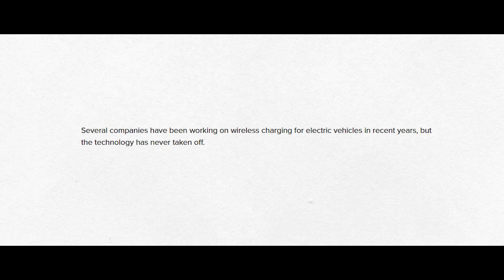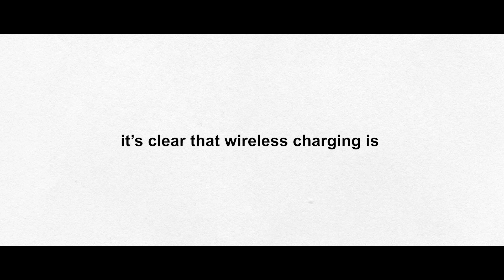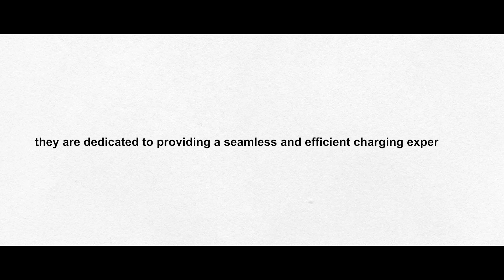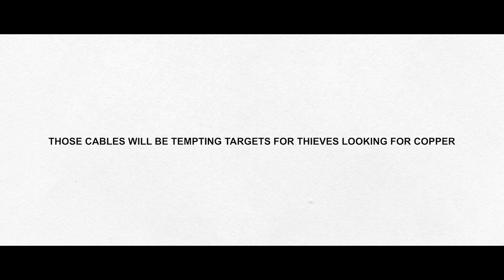Tesla Releases Wireless Charging?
Say goodbye to cables and meet the new wireless charger!
Elon never stops surprising us, and this time he's considering buying a German startup Wiferion to launch wireless charging for Tesla cars. In this video, we explore the potential advantages and disadvantages of wireless charging technology and how Tesla is leading in electric vehicle charging.

00:00 Intro
00:21 Tesla Wireless Charging Is Coming!